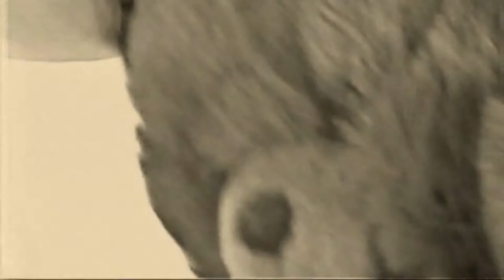Sander de Zwart - Toen ik je zag (1997)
Toen ik dit nummer in zong was ik 18 jaar. In die tijd was ik een beetje 'verliefd' op Angela Schijf, die in die tijd populair werd door haar rol als Kim in GTST. Een 'onbereikbare liefde'. Daarom was het nummer 'Toen ik je zag' een mooi passend nummer. De beelden zijn gemaakt achter de schermen bij de GTST Quiz in 1997. Ik vormde met Angela Schijf een koppel in deze quiz en won de finale!